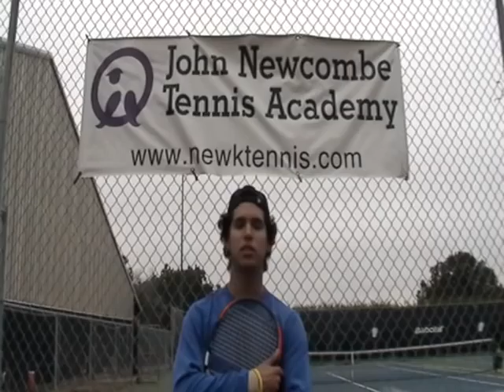Carlos Murillo Tennis Video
Tennis College Video